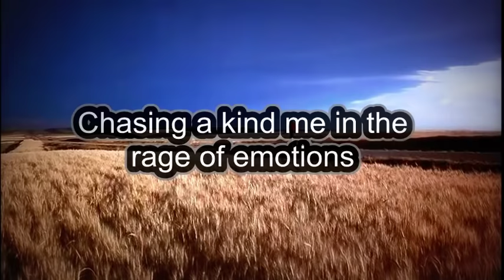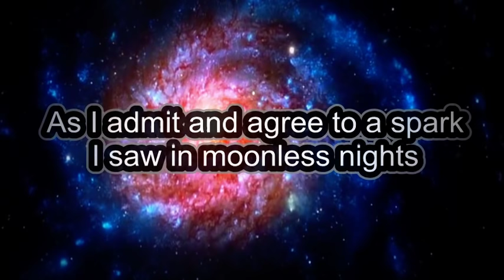To Seek Another Horizon | Inspirational video | Spoken word poetry | English Poem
Beating like the hooves on lush green blanket
Chasing a kind me in the rage of emotions
Seeking a warm sun in the mist of lightning
I soak myself into the blood of my own killing

Not only own thoughts ask me to perceive the reality
But I also take in the perspectives of every simpleton
Imagining an eye over me and an ear to listen my mind
While world is sleepwalking in it's own delirium

As I sit cold in company of rigid mind dwellers
My soul willfully resigns to the disguised veil of face
As I admit and agree to a spark I saw in moonless nights
And carry along my beating hooves to seek another horizon...

Also watch my another poem:

"DREAM THE IMPOSSIBLE DREAM"

Promoted Channel:

Follow one of the best recipe channel --

**Great Indian Food (GIF) Recipes**

1)This video has no negative impact on the original works (It just delivers the scenic message of the verse served in speech and text)
2)This video is for teaching and inspiring purposes.
3)It is not transformative in nature.
4)It only used bits and pieces of videos to get the express the point where needed.

Seeker Poet does not own the rights to these video clips.